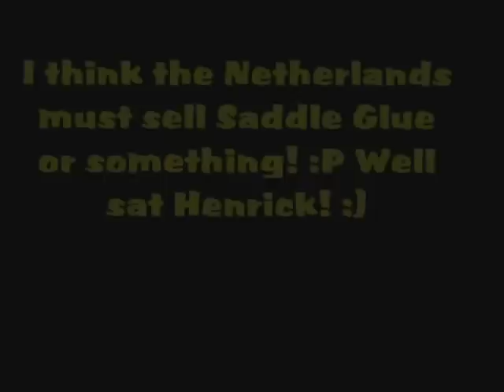Henrick Jan Schuttert Almost Falling at Hickstead 20.07.12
The title says it all! Looks painful, though...

Henrick finished with 20 points.

Song: Ganstas Paradise instrumental